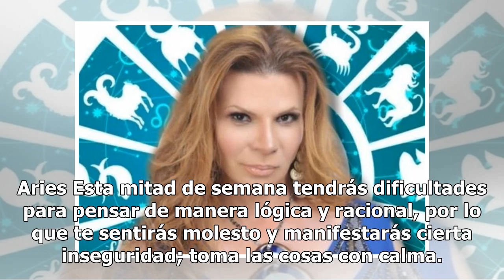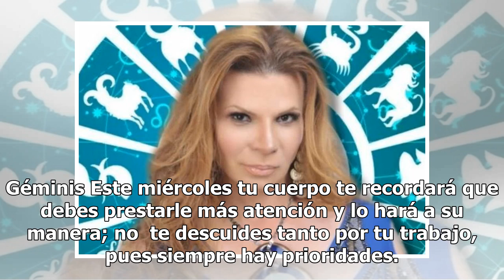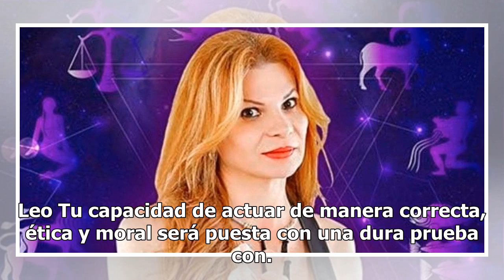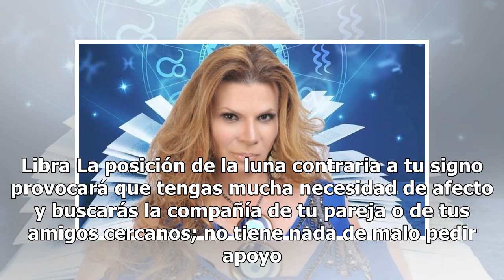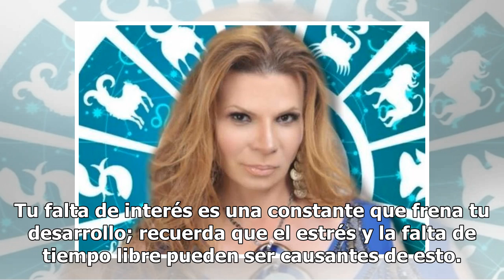Descubre qué te depara el día con los horóscopos de Mhoni Vidente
Inicia este miércoles con toda la actitud al lado de la astróloga más famosa de México, Mhoni Vidente, quien siempre sorprende con sus acertados horóscopos. Como todos los días, Mhoni Vidente reveló el destino de los doce astros en materia de amor, dinero y salud. Aries Esta mitad de semana tendrás ...